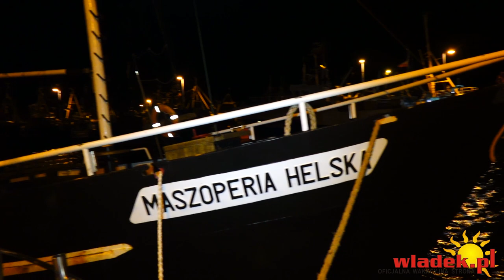WładekTV - PORTOWE SANDACZE z Markiem Szymańskim (odc. 1)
Pierwszy odcinek z nowej serii o PORTOWYCH SANDACZACH. W dzisiejszym odcinku spotykamy się z Markiem Szymańskim, który opowiada nam o swoich sposobach na rzeczne sandacze oraz jak modyfikuje te sposoby w przypadku portowych reali. Zapraszamy na film.

Zawsze aktualny KALENDARZ IMPREZO nadmorskich, czyli wszystkie imprezy na jednej stronie (koncerty, kabarety, imprezy plenerowe, pokazy)